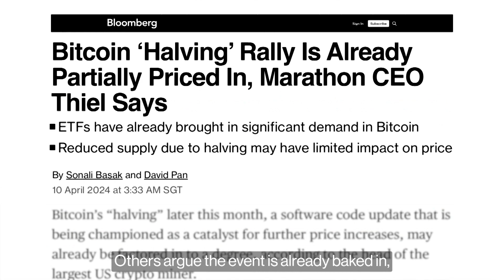Bitcoin's Big Event Happens Every Four Years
A once-every-four-years software update called the "halving" has long been held as one of the keys to propping up Bitcoin's value.
Around April 20, the halving will cut the amount of Bitcoin that "miners" can earn each day for validating transactions.